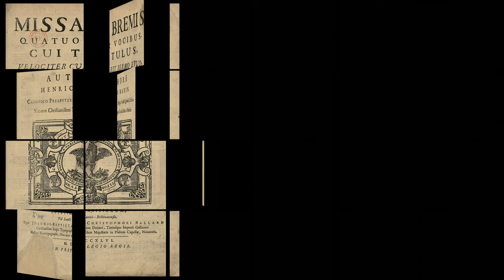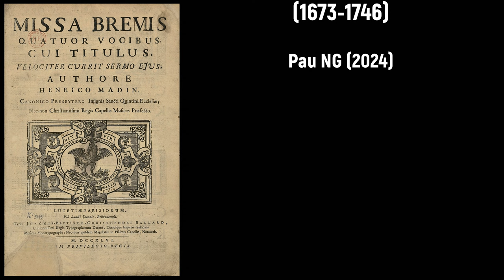Henry Madin (1698-1748) - Missa brevis 'Velociter currit sermo ejus' (1746)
Joyeux anniversaire Henry Madin! 👑🙏🏼

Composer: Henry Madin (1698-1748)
Work: Missa brevis quatuor vocibus cui titulus, Velociter currit sermo ejus (1746)
Performers: Ensemble Almаsis; Iakovos Pаppаs (conductor)

Missa brevis 'Velociter currit sermo ejus' (1746)
1. Kyrie 0:00
2. Gloria 1:15
3. Credo 3:34
4. Sanctus 9:12
5. Agnus Dei 12:03

Painting: Nicolaas Verkolje (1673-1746) - Orestes en Pylades in Tauris (1732)

Henry (Henri) Madin [Madden]
(Verdun, 7 October 1698 - Versailles, 3 February 1748)

French composer and priest of Irish origin. His early years are unknown but he probably was a choirboy at Verdun Cathedral. In 1719 he was appointed 'maître de musique' at Meaux Cathedral but in 1726 he came back to Verdun to work as the same post. In 1730 he was promoted master of the choir school at Tours Cathedral and in the same post at Rouen Cathedral from 1737 to 1741. He was honoured as ‘chanoine de St-Quentin’ in 1741 and in 1742 he succeeded André Campra as 'maître des pages de la chapelle'. As a composer, he mainly wrote sacred music among them four a cappella masses in contrapuntal style and 29 grands motets. He also published the theoretical work 'Traité de contrepoint simple ou chant sur le livre' (Paris, 1742).